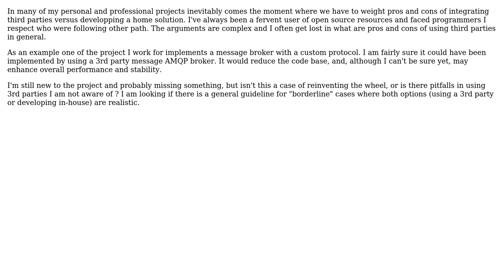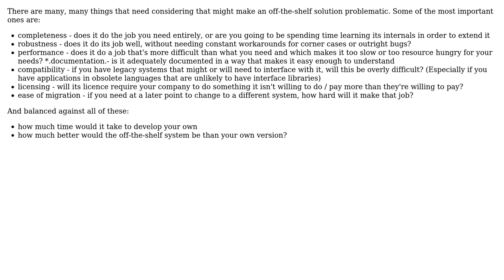Software Engineering: Are there pitfalls to consider when integrating with third parties?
With thanks & praise to God, and with thanks to the many people who have made this project possible! | Content (except music & images) licensed under CC BY-SA | Music | Images & others | With thanks to user Jules user Arthur Hv and the Stack Exchange Network Trademarks are property of their respective owners. You are responsible for your own actions.